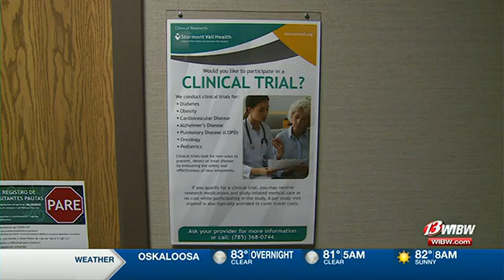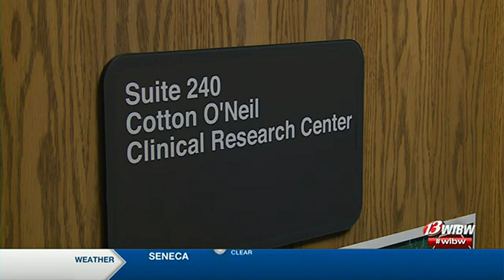New clinical trials give Topeka patients access to latest ulcerative colitis meds